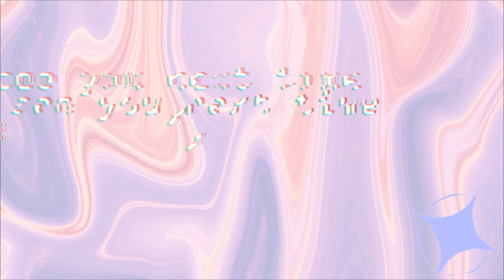24 hours wearing a heart monitor + chat about self confidence and identity | DAY IN MY LIFE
Hello! Get yourself some snacks and a drink for this super chatty and hectic 24 HOURS IN MY LIFE!! P.S. - my heart monitor results are ALL CLEAR!!

CLICK HERE FOR MORE FUN!!!

Thanks for stopping by my channel and watching my video!